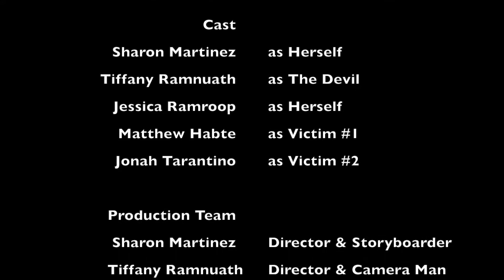Trouble In Paradise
A Film By: Sharon Martinez, Tiffany Ramnauth, & Jessica Ramroop